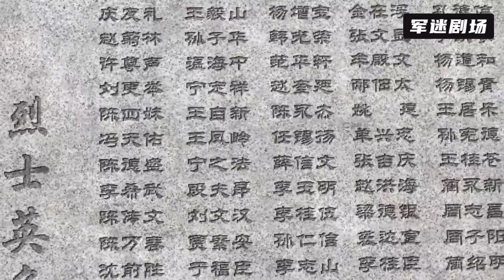【高分華語電影】處長苛刻對待新來的，哪料省長當場大怒，直言你幫他提鞋都不配！2024丨最新電影丨華語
此視頻來自電視劇：sjhxz